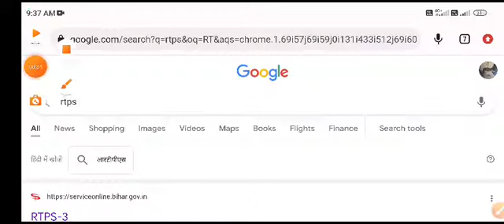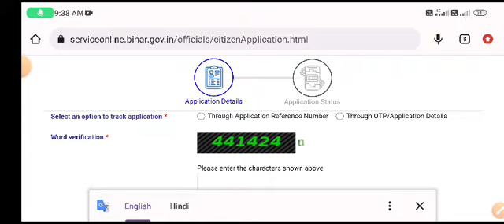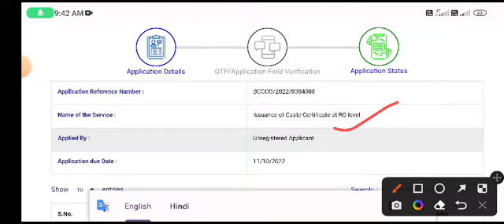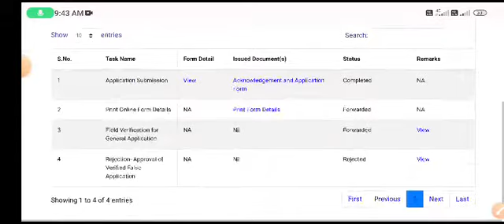आरटीपीएस पर मैंने एक आवेदन दिया वह रिजेक्ट हो गया है सर्विस प्लस बिहार गॉव इन पर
आरटीपीएस पर मैंने एक आवेदन दिया वह रिजेक्ट सर्विस प्लस गॉव इन